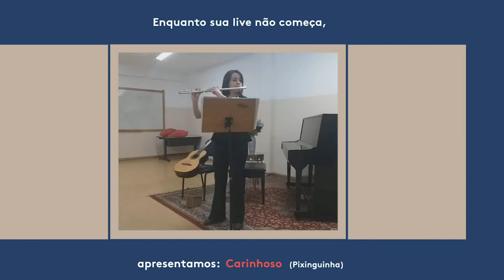Rafael Lima Toca as Mais Pedidas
As músicas mais pedidas nos shows.
Caso queira contribuir voluntariamente, segue as opções de contas:
Rafael Araujo Lima
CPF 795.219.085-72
Banco do Brasil Ag 3598-x, C/c - 24066-4
Caixa, Ag 0816, Poupança op 013 c/p 10330-4
Banco Inter, Agência: 0001-9, C/c40686159

Opções de cartão de crédito ou boleto

Pag Seguro